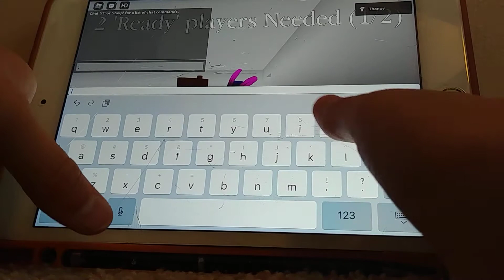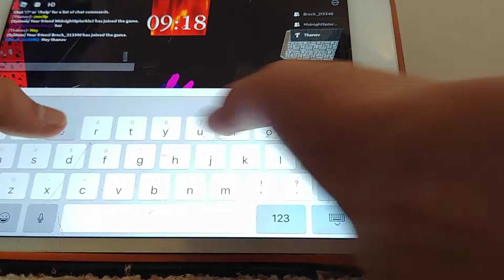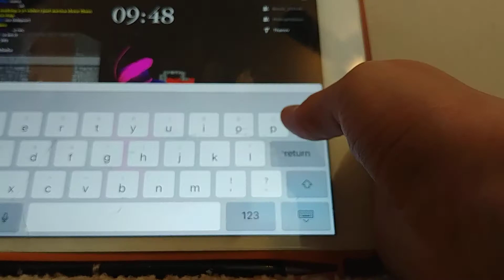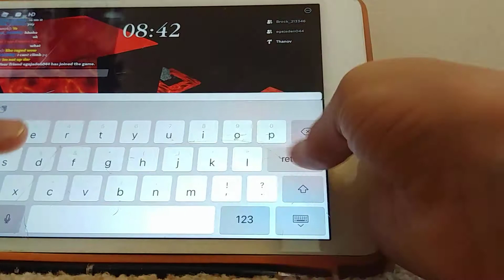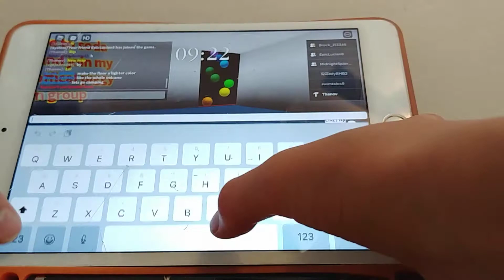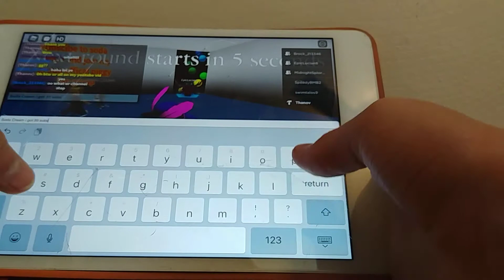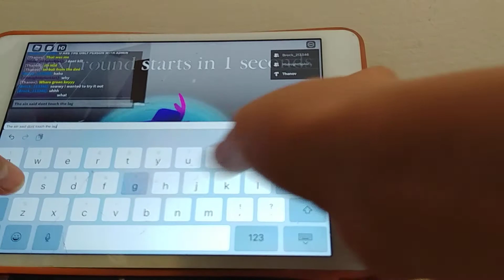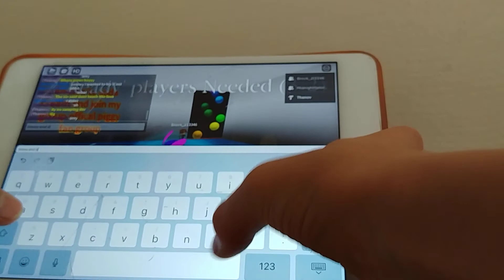Lava piggy chapter 2